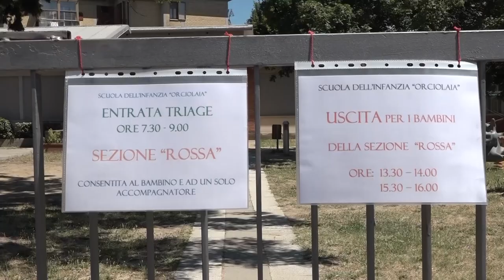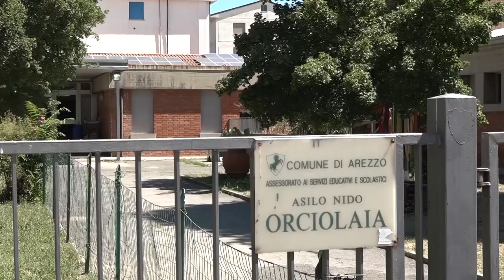Bimbe scambiate all'asilo, la famiglia chiede atti al Comune